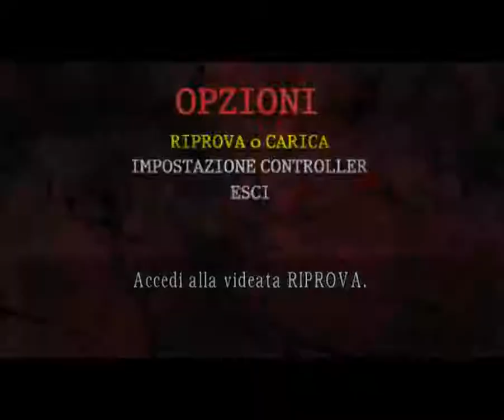【無削除版】 オワタ式ナイフ殲滅縛り バイオ4 MOD LEON MUST DIE 実況プレイ 2018 05 11 13 00 11